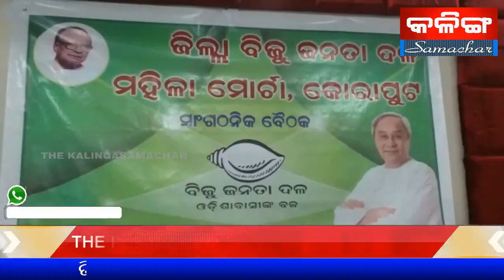THE KALINGASAMACHAR TV NEWS KORAPUT